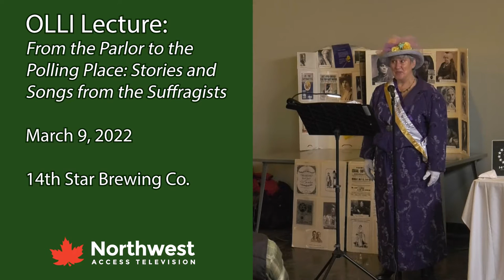OLLI Lecture: From the Parlor to the Polling Place | 03/09/2022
Full Title:  From the Parlor to the Polling Place: Stories and Songs from the Suffragists

Presenter: Linda Radtke, Singer and Historian

Historian and singer Linda Radtke, accompanied by pianist David Gibson, use music and period garb to celebrate the centennial of the passage of the 19th Amendment, and highlight Vermonters' efforts and persistence in women's suffrage and many other intertwined social justice movements.